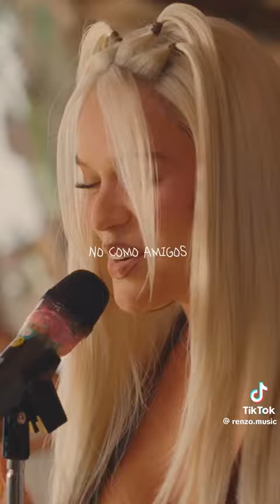Karol G Si antes te hubiera conocido